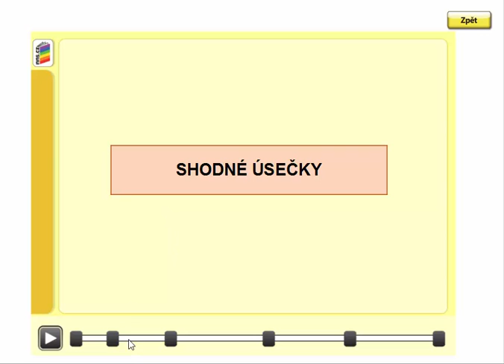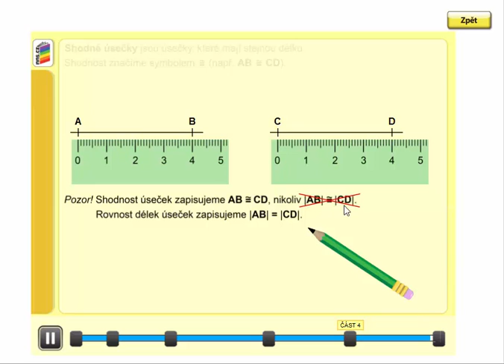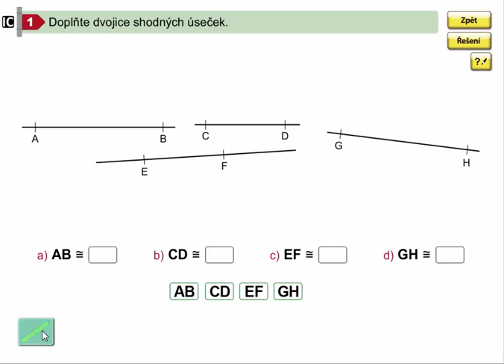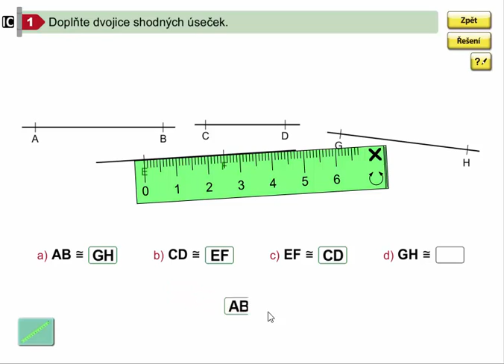Shodné úsečky, Geometrie pro 4.ročník, str. 8, cv. 1